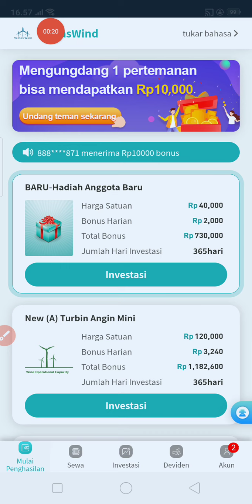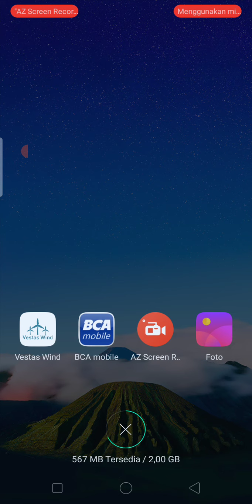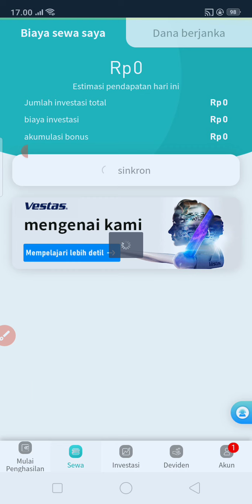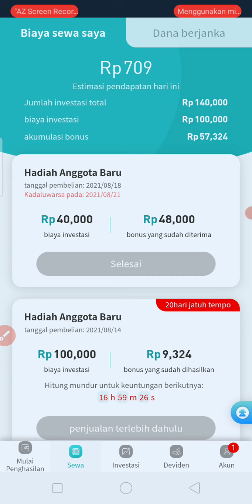PENARIKAN VESTAS WIND LEGIT TERBUKTI MEMBAYAR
aplikasi ini terbukti membayar semoga bermanfaat untuk teman teman semua yang mau main aplikasi ini silahkan yaa